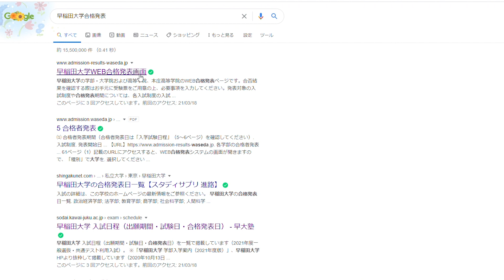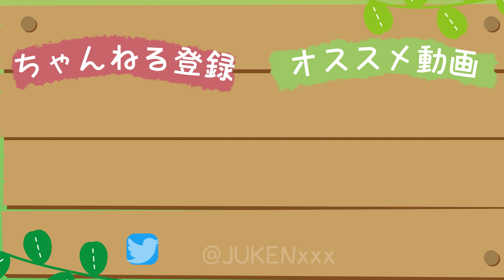【2021年度】早稲田大学 追加合格発表動画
資料は合格報告に来た生徒に提供してもらいました。